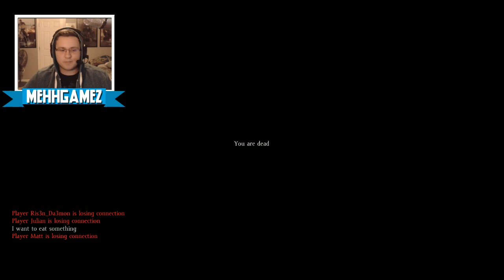Glenn Down - DayZ Standalone